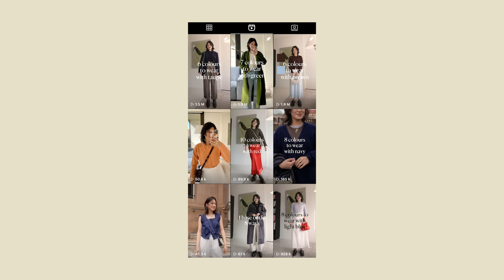These 7 Style Habits Improved ALL My Everyday Outfits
7 Style Habits for better daily outfits & personal style
These are easy style tricks I use everyday that help me feel confident and stylish in my outfits.

→ For reference, I'm 5'3 or 160cm in height. My usual size is a XS or US 0-2 and AU 6. I wear a W26 in jeans and often size up for pants to AU8, US 2-4.

Moss Green Event Dress - Doen (purchased during BF last year)
Purple Dress - Self Portrait (past season)
White Pointelle T-Shirt - Brandy Melville